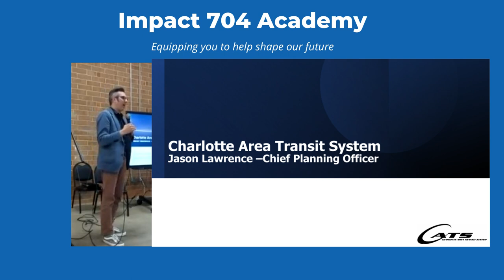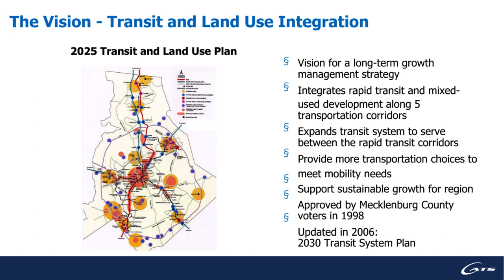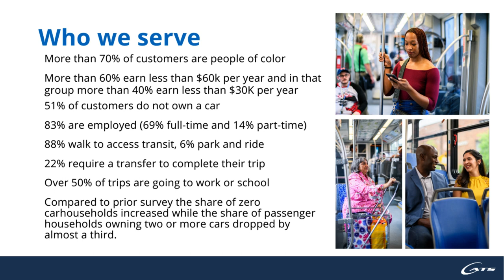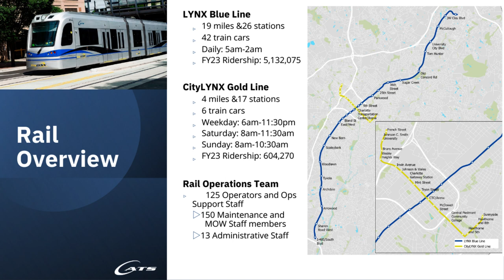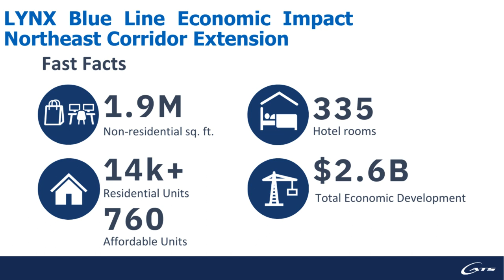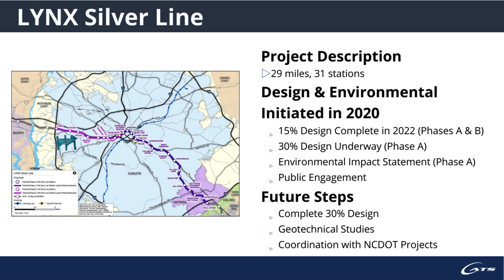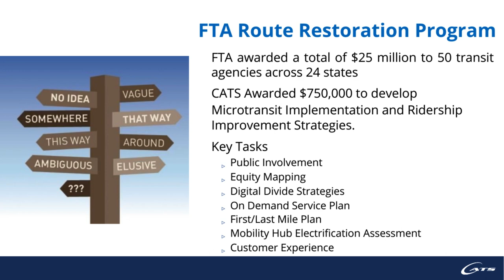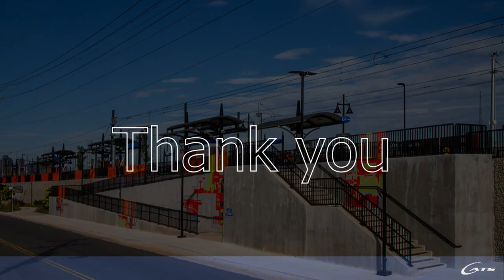Impact 704 Academy | Charlotte Area Transit System (CATS)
In Session 3 of Sustain Charlotte's 2023 Impact 704 Academy, we dive into transportation systems and the critical role it plays in land use and smart growth decisions. Staff from Charlotte Department of Transportation and CATS will both give presentations followed by a panel discussion and Q&A.

In this video, you will learn from Jason Lawrence, Chief Planning Officer at Charlotte Area Transit System (CATS).

We are thrilled to offer Impact 704 Academy at no cost to you thanks to the generous support of Southminster!

Learn more and consider donating to our mission when you visit SustainCharlotte.org.